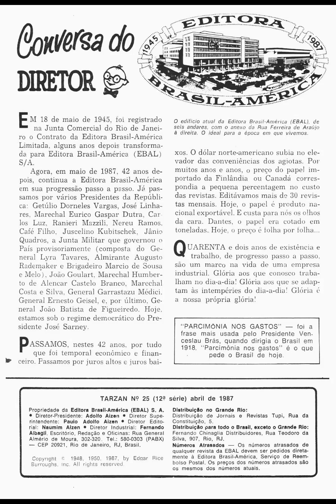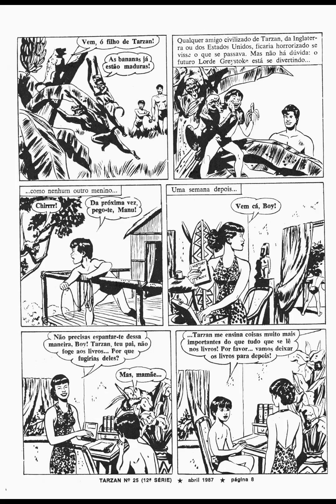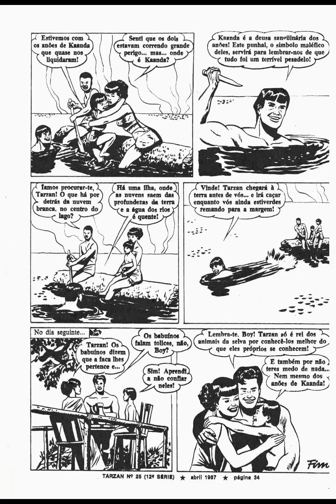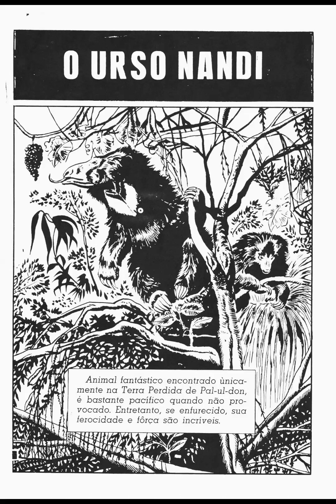TARZAN - n.25 - 1987- Ebal.